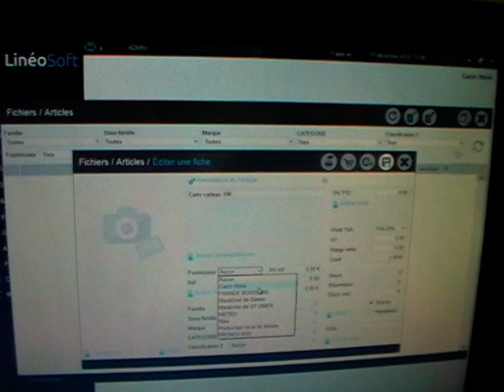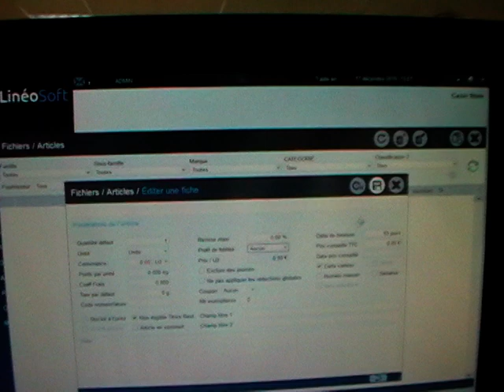Vidéo 30 Créer une carte cadeau